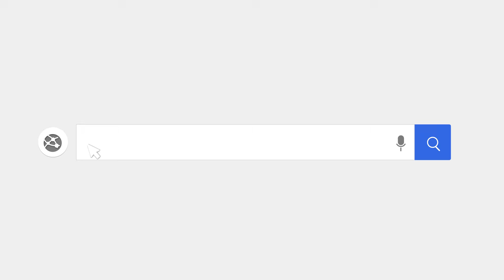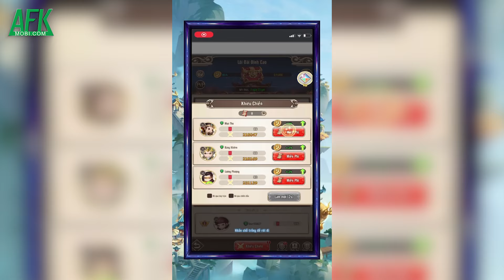Mộng Huyễn Võ Lâm game đấu tướng tái hiện lại thương hiệu Mộng Giang Hồ 10 năm tuổi | Android/IOS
(Game idle) Mộng Huyễn Võ Lâm là tựa game thuộc thể loại đấu tướng chiến thuật màn hình dọc được xem là một sản phẩm tái hiện lại cũng như kế thừa những tinh hoa của thương hiệu kiếm hiệp Mộng Giang Hồ (MGH) gần 10 năm tuổi.